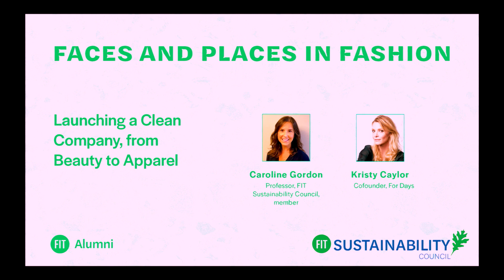Sustainability Awareness Week 2023 Faces and Places